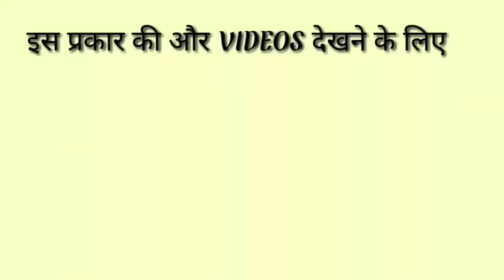Profitable का हिंदी मतलब क्या होता है? || Profitable Ko Hindi Me Kya Kahate Hai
profitable meaning in hindi
profitable in hindi
profitable का हिंदी में मतलब
profitable ka matlab kya hota hai hindi mai
hindi meaning of profitable